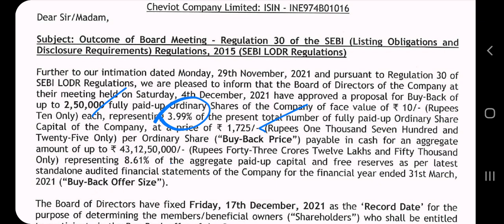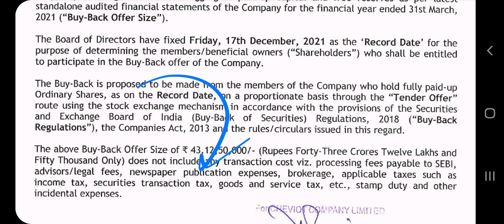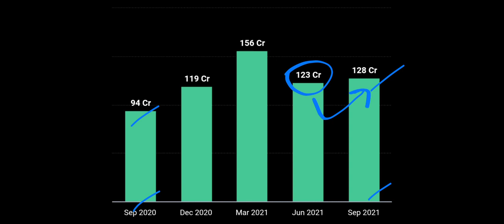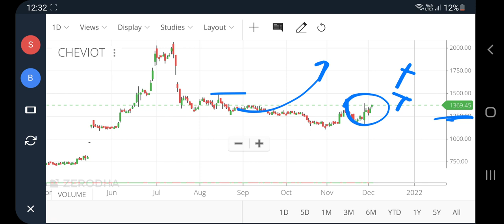Cheviot share buyback, cheviot share, Cheviot company ltd latest news, cheviot share news, pt360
Cheviot share buyback, cheviot share, Cheviot company ltd latest news, cheviot share news, pt360, profitips360

cheviot share price
cheviot share buyback process
Cheviot company buyback
cheviot share dividend
cheviot share latest news
cheviot share dividend 2021
cheviot dividend news
cheviot share analysis
cheviot company ltd share
cheviot company ltd share price